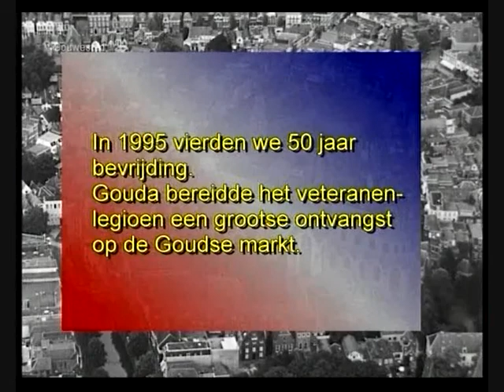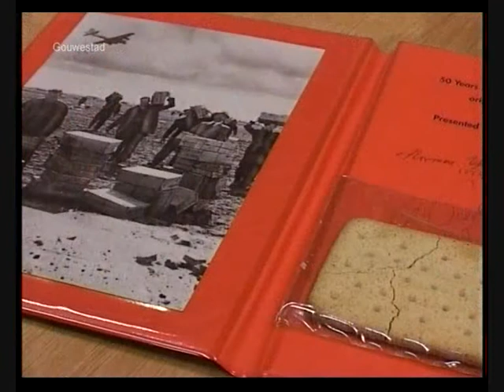Bevrijding 50 jaar